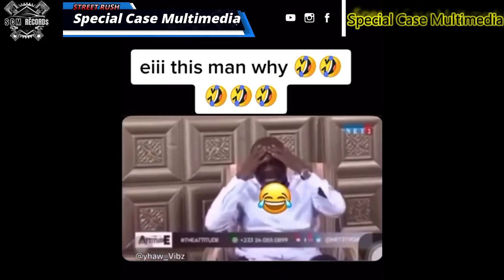STREET RUSH - Who's your mother's husband's sister's daughters to you?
Ghanaians must watch this 😂 😂 😂
Who's your mother's husband's sister's daughters to you?? 😂 😂😂🤣😂🤣😂🤣😂🤣😂